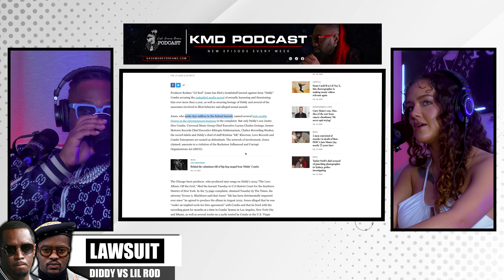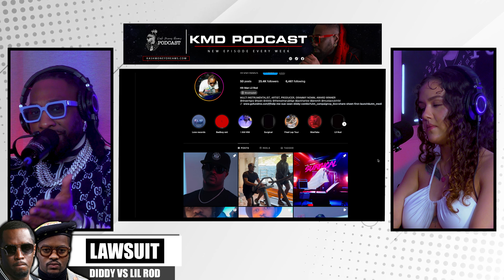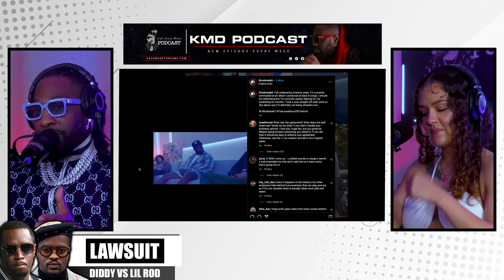Sean DIDDY Combs FEDERAL LAWSUIT! | KMD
Diddy has a new accuser!! Lil Rod, the producer of Diddy's 'The Love Album: Off the Grid,' is accusing him of harassment and filed a Federal Lawsuit.

💥 Give us a "Super Thanks" below! We really appreciate it!! 💥

Guest Instagram: @drizzzd

▶️ Previous Coverage:
Diddy Has More VICTIMS with Allegations!!!

Please contact the proper authorities or medical practitioner in your area if you are a victim of violence or assault of any kind.